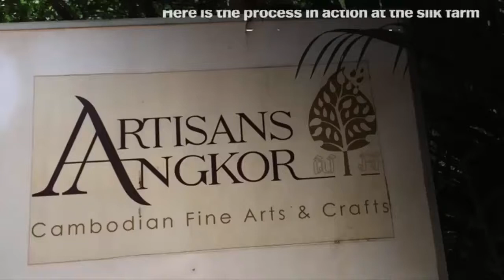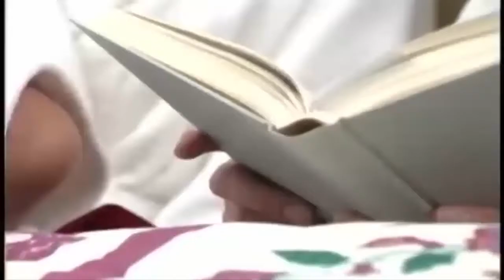Making of silk cotton rubber paper glass compilation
This is a compilation of video clips that show how certain biotic and abiotic substances are prepared and used. I did not make this content, I just edited it for length and put it together. Not real exciting, but some good informaiton